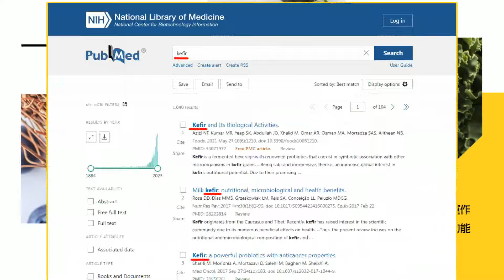不只與賴清德有疙瘩連美國爸爸也謀尬藝?! 邱國正耐人尋味"這一笑"520真說再見...